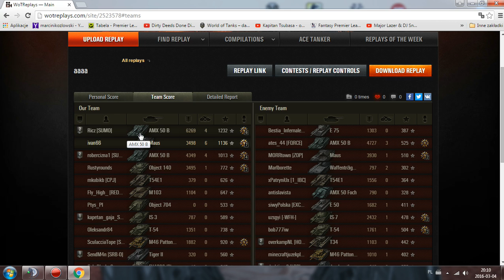AMX 50 B - co dwie lufy to nie jedna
Ricz i Robercizna w plutonie ponad 10000 dmg oraz 8 fraków